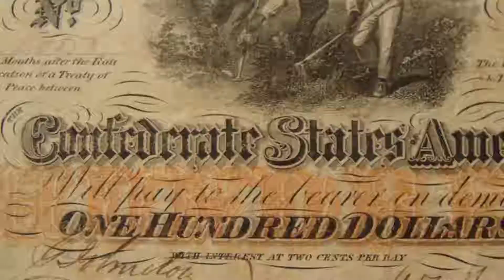Same Game - Media Lab 06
Class assignment
Audio : 2025 by DoKashiteru has a Sampling Plus 1.0 (Links to an external site.) license and includes samples from Colin, murat ses, and kjackson